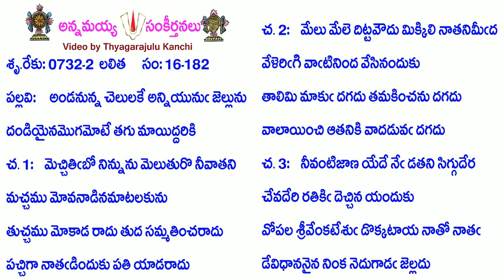Book16-Song182-7075-అండనున్న చెలులకే అన్నియును జెల్లును-aṇḍanunna celulakē anniyunu jellunu